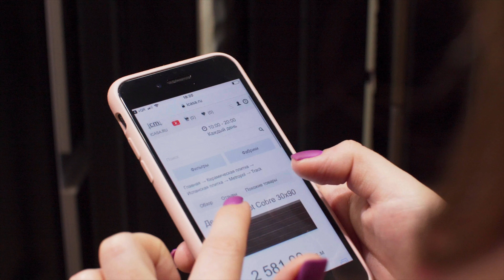Салон Casa Moderna в Москве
Ремонт - это важно? Наверное, важно! Но, что самое главное? Самое главное - это семья, те для кого этот ремонт. Самое важное в ремонте - сделать интерьер, где всем будет комфортно и гармонично. Для нас самое главное - не продавать плитку или сантехнику, а реализовывать мечты тех, кто на нас надеется.